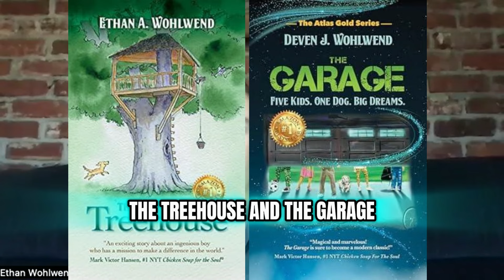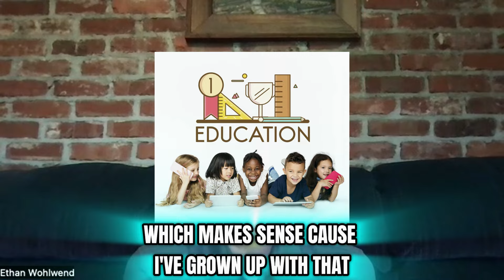𝘾𝙧𝙞𝙩𝙞𝙘𝙖𝙡 𝙏𝙝𝙞𝙣𝙠𝙞𝙣𝙜 𝙐𝙣𝙡𝙚𝙖𝙨𝙝𝙚𝙙: Teaching Kids to Question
One book can change your life! We started with "Rich Dad Poor Dad," and it opened our eyes to new ways of thinking. Now, we’re helping our kids develop critical thinking through fun, fictional books like Ethan’s "The Treehouse" and Deven’s "The Garage" which are both fantastic tools for teaching business principles and life lessons in a fun, engaging way.

Teaching kids to question everything and understand the "why" behind actions is crucial for their growth. Learn more about our approach to alternative education and the resources we use on Real Power Family Radio. The goal of education: teaching how to think, not what to think.

Listen to successful entrepreneurs, business owners, and Best-Selling Authors discuss how to achieve Financial Freedom, Time Freedom & Location Freedom.